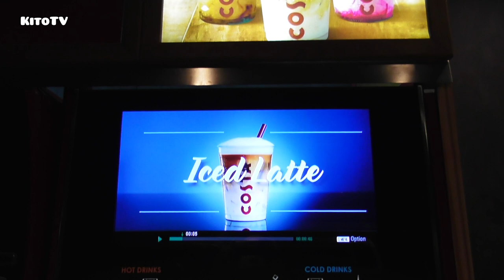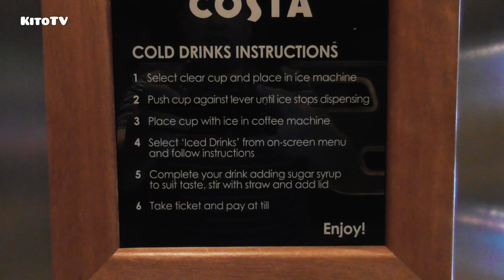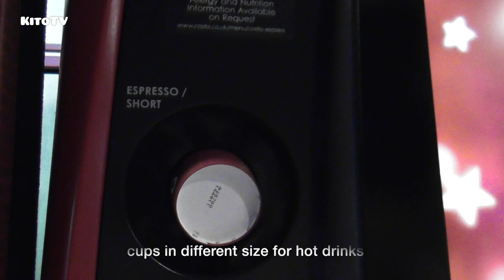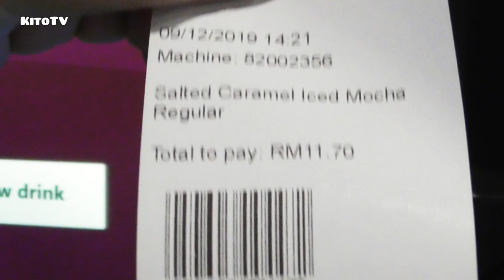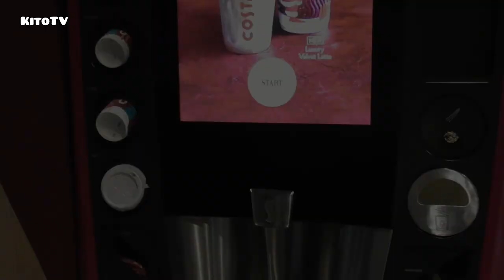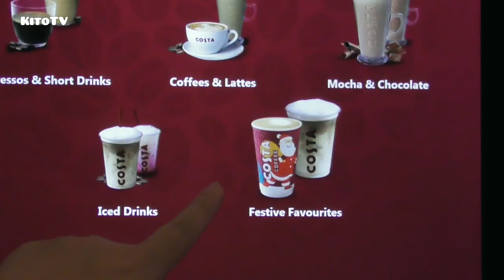Costa Coffee Self Serve Machine In Cinema Malaysia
Now you can enjoy the sumptuous taste of Costa Coffee while watching your favourite movies...
Just in 2 minutes! 👍☕

Location:
GSC EkoCheras Mall